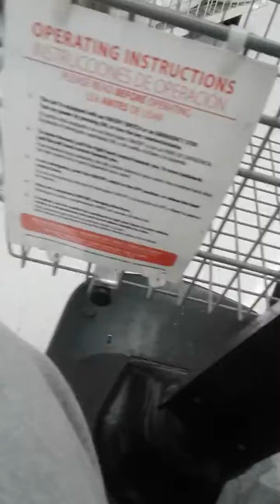Test driving my new car